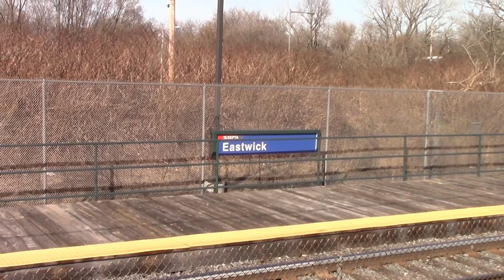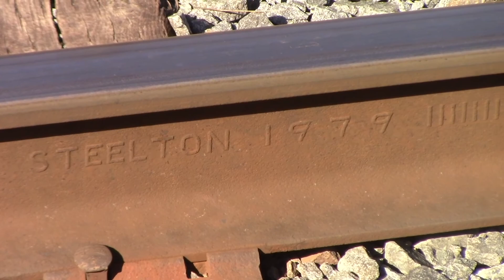Chasing Z384 with 2 SD40-2's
CSX 8853 SD40-2(ex CR 6494)
CSX 8008 SD40-2(ex SBD/L&N 8008)
6,000 hp
East
2/15/20
Highland Street-9:56 am
Flower Street-10:19 am
Eastwick-11:54 am